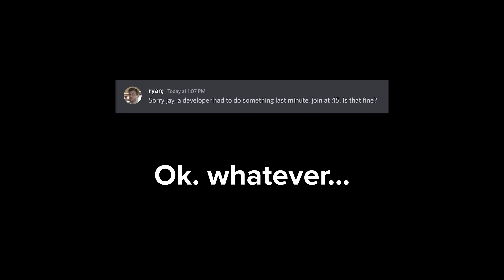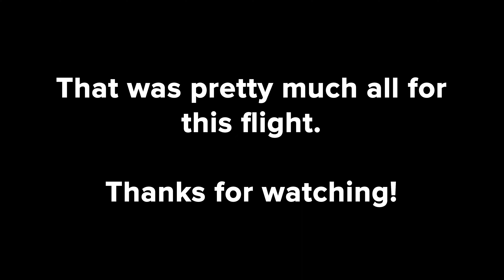Hawaiian Airlines Flight Gone Wrong! (In Collaboration with @aviaalpha4595 )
Hello everyone! In this video we take a look at a failed Hawaiian Airlines Flight on Roblox! Sorry for not doing commentary I wasn't able to.

2022 jayiiful